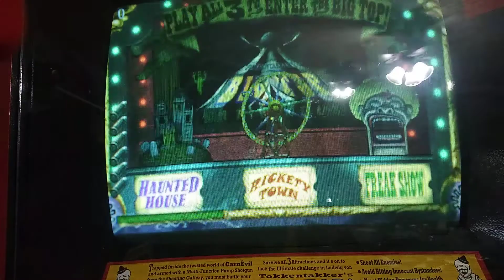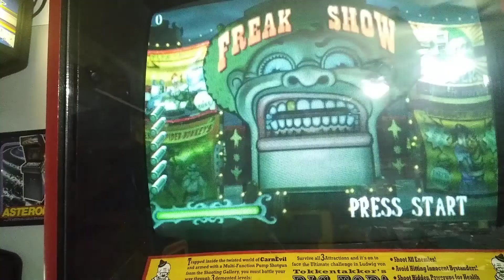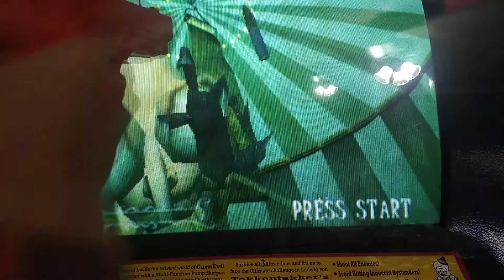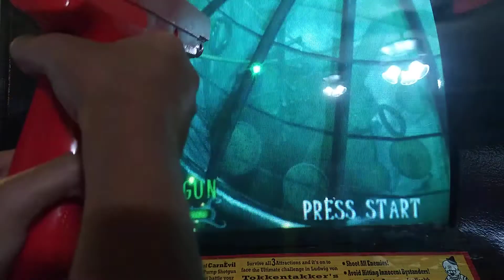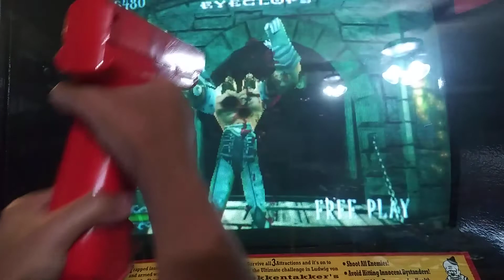I'm in a terrifying place carnival (CarnEvil) arcade 1998 (part1)